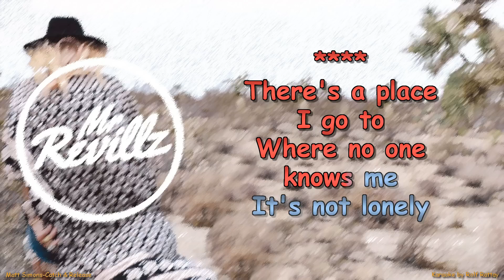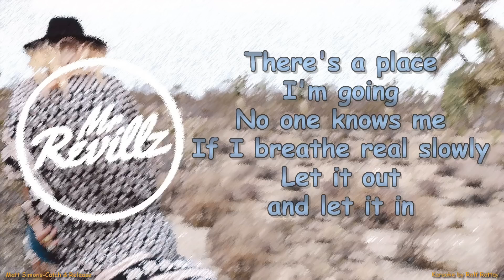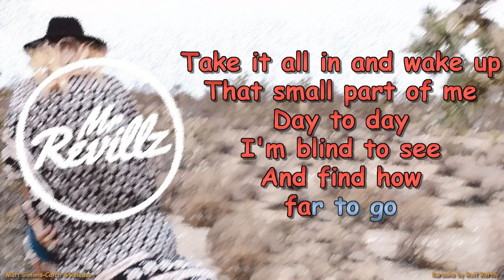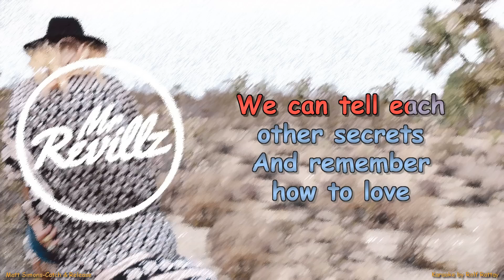Matt Simons Catch & Release Instrumental with Lyrics by Rolf Rattay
like Matt Simons Catch & Release